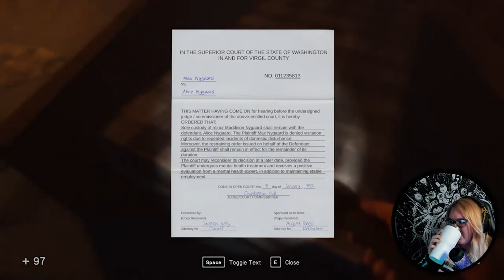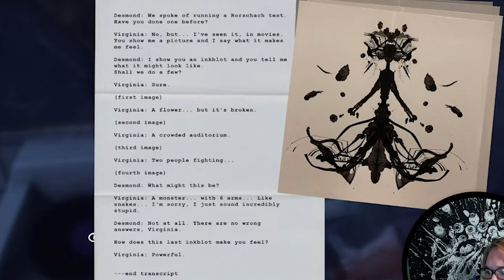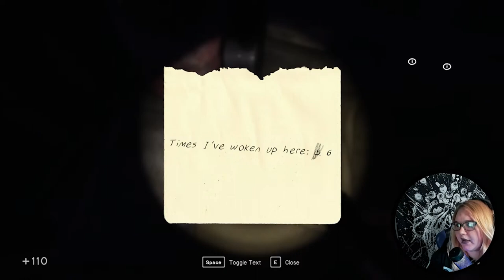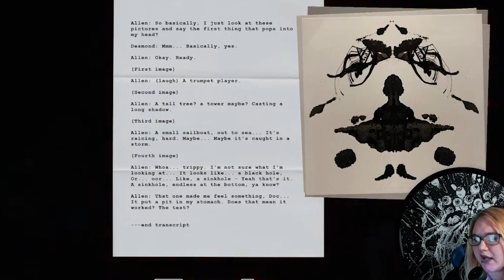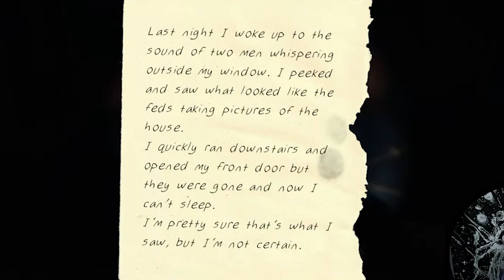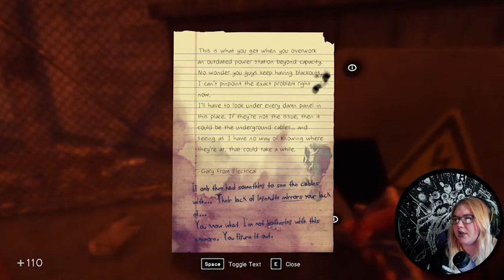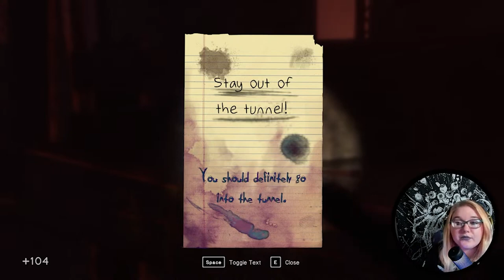Let's Meet Max Nygaard | In Sound Mind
We find ourself at a new door. One that shines bright red and you can feel the anger coming from it. It is Max Nygaard, the next patient of Doctor Desmond Wales. Welcome to the third chapter of In Sound Mind, we are here to endure Max's story. One of the much longer stories in In Sound Mind. So here is part 1 of Max's story.